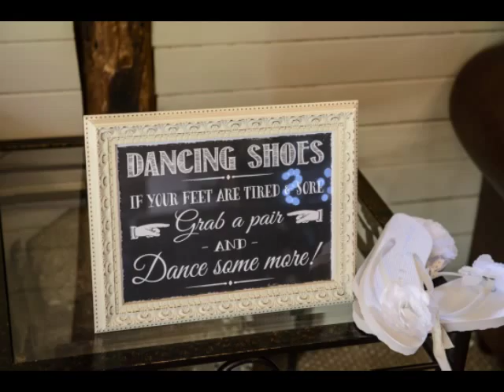Sarah and Graeme Upwaltham Barns